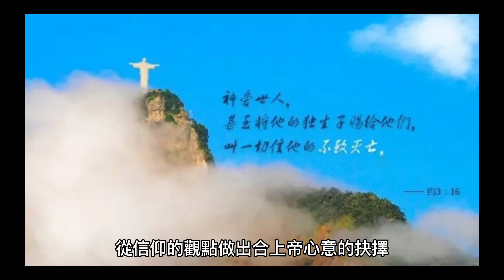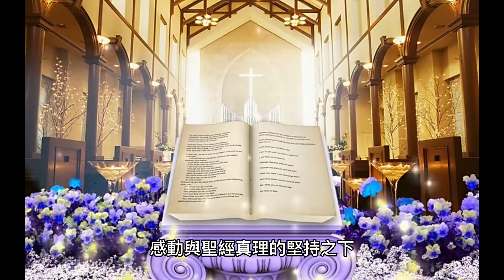已經爭吵多年一直不願改變的長老教會問題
探索頻道】論長老教會長執輪休制：從美國長老教會的法規看台灣
2023年3月15日

Photo by CHUTTERSNAP on Unsplash
FacebookTwitterPinterestLine
◉洪梅芬（台南神學院董事、台灣基督長老教會總會法規委員會委員、執業律師）

現行台灣基督長老教會（PCT）長執選舉制度規定於《台灣基督長老教會行政法》第95條後段：「教會欲辦理長執輪休制時，須經小會決議，並向中會報備後，始得實施。」也就是長執不輪休是原則，輪休是例外。這樣的規定對於PCT的發展是否真能達到振衰起敝的作用？是否應進一步將長執輪休改為原則？以下容筆者的看法就教於教會各界。

聖品階級應否獨占？

七星中會三一教會牧師徐信得在《新使者》178期一篇撰文〈PCT教會體制不是民主，是什麼？〉寫到「長老教會所採用的長老主義制度，一種以民主代議為基礎的共和體制。」頗值得我們省思。現行PCT的長執任期原則上是「萬年長執」的制度，是否真能做到該文提到的「反對聖品階級獨占」？作為PCT共和體制的代議者的長執是否能從「信仰的觀點做出合上帝心意的抉擇，來帶領教會，好讓教會能成為社會的良心，在教會和社會中立下良好典範，並據此影響也潛移默化台灣，導向具有愛、行公義的社會」？

另在百科知識中文網〈長老制〉一文中提到：「任何教會的權力都必須得到約束和制約，在任何情況下，絕對不允許出現個人教主式專權，更不能接受以上帝的名義實施個人集權，或在教義和教紀上不受約束。長老的權力是教會組織成員集體的權利之體現，教會議會依照程式和教律有權監督和制約包括長老在內的一切權柄。」「在長老議會制（presbytéro-synodal）政體中，制衡機制的設計就是基於不受約束的權力必導致腐敗這一共識。對於教會來說，如果自身無法約束教會領袖的腐敗和專制行為，那麼在信眾和世俗面前，如何傳證福音呢？」

長執輪休的防弊與興利

一、防弊：教會內會友當選長執，以後往往每選必連任，而成為終身長執，教會發展的腳步也就因固定少數人的意見而停滯不前。PCT近年來會友流失率逐漸增加，特別年輕人快速的往其他教派去，當今的PCT正面臨「少子化、信徒老化、守舊觀念、組織僵化」的衝擊與挑戰。筆者相信，造成這些衝擊與挑戰的最大原因，是長執不能更迭。我們絕不否認前輩們對教會的貢獻，但當擔任長執的期間過久，教會就易滋生派系，甚至上演權力鬥爭的戲碼，無心傳福音，也不會隨著時代科技的發展，更新教會的宣教方式；更有甚者，將教會當成自己的財產，意欲控制教會、箝制牧師和傳道師，當自己是教會的頭，心中沒有上帝。
教會固然是講「愛」與「包容」的團體，但長執壟斷和坐大的結果，傷害了教會的發展。我們不能再視而不見，應思考如何防弊，長執輪休應可達到防弊的作用。

二、興利：長老輪休也有興利的功能。

1.安息與再出發。大多數長執週間都需要上班工作，教會的事務大多在週末假期處理，如此的服事模式長久下來確實是個人與家庭的重擔。就如同申命記5章14節教導我們：「這一日，你和你的兒女……無論何工都不可做，使你的僕婢可以和你一樣安息。」

第七日是聖安息日，當有聖會（利未記23章3節）。上帝安排安息日，除了要讓人休息以外，還有一點，就是要人在一星期內找一天敬拜上帝、學習聖道。因此，基督徒的確需要時時在家庭、個人與教會之間追求平衡的關係。每一天、每一週、每一任之間的安息對於在這些身分之間的轉換與維持，確實是需要的。就如同在安息日不是只能休息，也是可以做善事的。所以，當輪休時，並不是禁止我們做聖工（除非大家認為只有掛著長執名銜才能服事），而是積極地提供另外一個面向的機會，讓我們從習慣的教會事工當中抽離出來，去從事、進修不一樣的聖工。也可以見習觀摩其他教會，見賢思齊。

2.傳承與建造：「傳承」是一個教會持續向前發展的動力，也是聖經很重要的一個課題。就如舊約摩西帶領以色列人民出埃及，再交託給約書亞，由他帶領以色列人民過約旦河，進入到上帝所應許給他們的迦南美地。也如同以利亞傳承給以利沙，在以利亞所打下的根基上，承擔更大的事工與挑戰。

在新約裡，主耶穌也是很有策略地做「傳承」的工作，無論耶穌在哪個地方行神蹟，在哪裡講道，或安靜在父神面前禱告時，都帶領著門徒，培養他們。我們教會是否也應該好好思考如何透過制度化的輪休，進行「傳承」的工作，讓更多人參與教會建造。

保羅在以弗所書指出，教會是基督的身體。聖靈也賜下各樣的恩賜，目的是要準備上帝的子民為祂工作，建立教會──就是基督的身體。長執「輪休」制度的另一個精神，就是要讓更多有恩賜的信徒能知悉教會的運作，另一方面透過彼此同工，學習謙卑與互相成全的功課，況且目前的世代是價值非常多元與次文化盛行，尤其透過網路、行動裝置，社群的互動，訊息傳遞更加即時。教會當思想如何走入社會走向人群，把船開到水深之處，下網打魚，而非在教會舊有常規、圍牆內，自我滿足、自我暢快。

美國長老輪休制原則足供參考

現行《台灣基督長老教會行政法》第95條固規定教會可以行長老輪休制，防止「資深」長老永久把持教會權力、擅權專斷、持續影響教會長執選舉、控制教會牧師的聘任，但可惜的是，上開行政法95條為顧及弱小教會長執人數不足，並未將長執輪休制作為原則規範，而是例外交由教會小會決議，要嚐到教會權力滋味的人，自我放棄權利，此不啻挑戰人性。

長老教會源自英國改革宗教會的教義和實踐，但在美國發揚光大。美國長老教會（PC(USA)）的長老選舉及任期規定在PC(USA)憲章第二部分教會法規G-2.0404：「任期──治會長老與執事被選於小會或執事會服事的任期不得超過三年，且得依照堂會規定被連選；但是，無一長老或執事得繼續連任超過六年，治會長老或執事連續任職滿六年者，至少須休息一年才有資格被選擔任同一職務。長老或執事應被選以任不同的任期年次，各年次的人數應盡可能同等，每年只有一年次滿任。中會得依書面申請，經多數決，核准堂會免受這任期的限制。一旦受按立，只要是本宗任何堂會的活躍會員，非現任的治會長老與執事繼續負起受按立的聖工的責任，除非如在G-2.0405、G-2.0407或依照紀律法則。」

PC(USA)的法制規定長老輪休為原則，例外才由中會議決不受輪休制制約，與PCT的長老輪休制為例外情形恰恰相反。PCT長老選舉因顧慮弱小教會人數不足以長執輪休，因此乃以長執不輪休為原則。美國地廣人稀，也有不少人數不足的長老教會，但PC(USA)並不因此使「萬年長老」阻礙教會的發展。進一步言之，弱小教會如果沒有長執輪休，使教會有機會注入新血，豈不是任之故步自封，不能長進？筆者認為PC(USA)的長老輪休制應值得PCT借鏡。

最後，我引徐信得牧師在〈PCT教會體制不是民主，是什麼？〉中的一段話，作為繼續思考討論現行PCT長老選舉制度應否原則採用輪休制。

長老教會的這個民主代議共和體制的運作是否良好，還是要仰賴代議士們的信仰良知。制度上的設計本就偏向菁英，期待菁英們能好好展現專職、專業的知識和技能，更要謙卑地了解整個教會與社會的狀況，從信仰的觀點做出合上帝心意的抉擇，來帶領教會，好讓教會能成為社會的良心，在教會和社會中立下良好典範；並據此影響也潛移默化台灣，導向具有愛和行公義的社會。但是，若菁英們驕傲、專權，忽略了多數信徒的心聲，或沒有顧及整體教會的益處及向社會做出好的見證榮耀上帝，到最後會演變成只顧及少數菁英們的想法，而忽略了全體的真正需要。尤有甚者，若菁英們為了滿足自己的需要或慾望，罔顧信仰，操縱連橫，那就會毀了這好的機制。

不管什麼體制，實際在運作的還是人。人類社會經過漫長時間的演進，認為民主是一個好的制度，但也害怕成為一個缺乏知識與理想的暴民制度。因此，長老教會具有菁英式的民主代議制度，希望參與的代議士都能本著信仰良知和學識來領導教會，服務教會。如果這樣的制度也出現了腐敗，那該反省檢討的是人：我們身為教會的一分子都難辭其咎，我們到底是成為腐敗共犯的一分子，或者成為默默不出聲的一分子，任由這個組織沉淪下去？或者我們願意挺身而出，以誠實諫言扭轉局勢，朝向上帝要我們做的去做？

教會需要順服在聖靈的感動與聖經真理的堅持之下，藉由原則輪休的制度實行可以讓更多年輕人共同參與事工服事，也投入更多活力建造教會，來更快反應社會現象、回應時代議題。